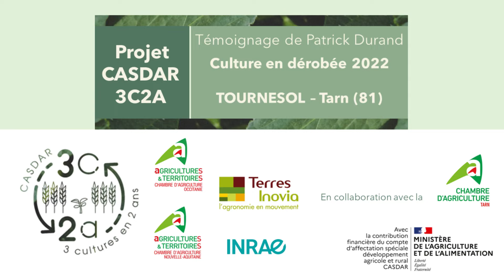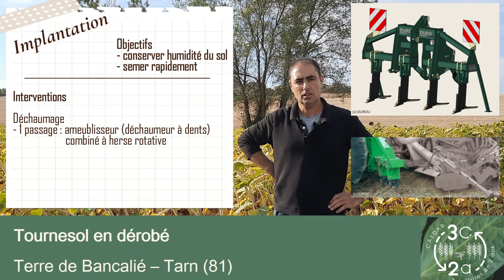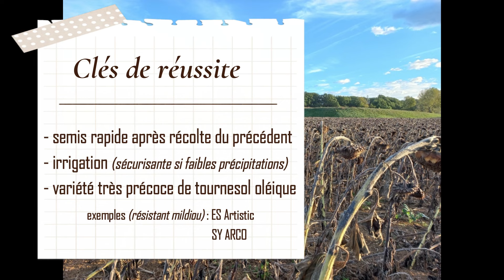Projet 3 Cultures en 2 ans : Tournesol en culture dérobée (2022 – Tarn)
Témoignage de Patrick Durand dans le cadre du projet 3C2A (3 Cultures en 2 ans).
Évaluer la faisabilité de produire 3 cultures en 2 ans : tel est l’objectif du projet CASDAR 3C2A piloté par les Chambres d'Agriculture d'Occitanie et de Nouvelle-Aquitaine. Durant 4 ans : 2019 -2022, ce projet a mobilisé 16 partenaires pour déterminer les opportunités et les performances des doubles cultures estivales récoltées en grain dans le Sud-Ouest de la France.
La Chambre d’Agriculture du Tarn et Patrick Durand font partie du projet. Patrick Durand témoigne sur la conduite de sa culture dérobée de tournesol menée du 13 juin 2022 au 24 octobre 2022.